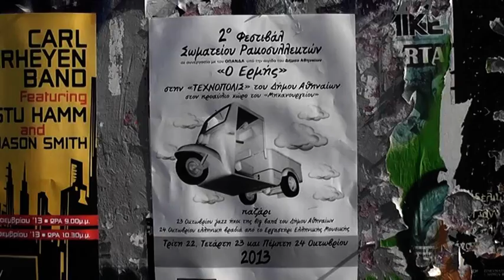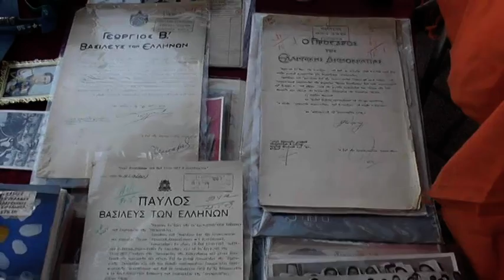Σωματείο αναμνήσεων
Η Τεχνόπολις του Δήμου Αθηναίων υποδέχθηκε το 2ο Φεστιβάλ του Σωματείου Ρακοσυλλεκτών υπό την αιγίδα του Δήμου Αθηναίων. Τα ευρήματα των ρακοσυλλεκτών εκτέθηκαν στον προαύλιο χώρο του Μηχανουργείου και οι επισκέπτες παζάρευαν μέχρι τη δύση του ηλίου.